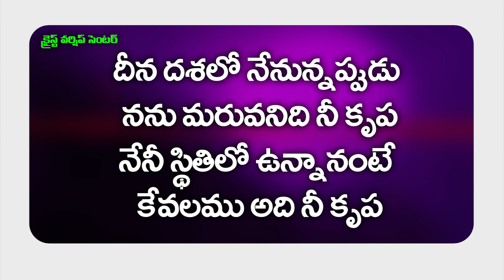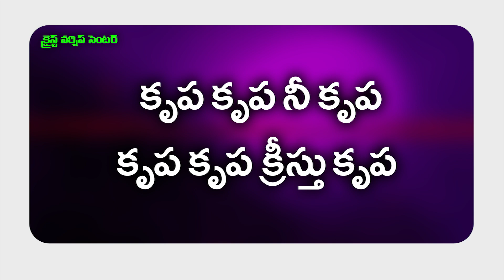కృప కృప నీ కృప || Christian Lyrical Song || Christ Worship Centre